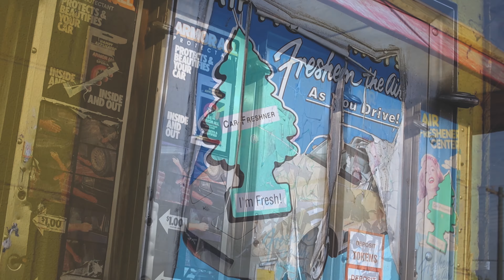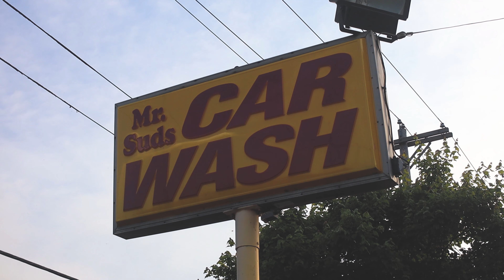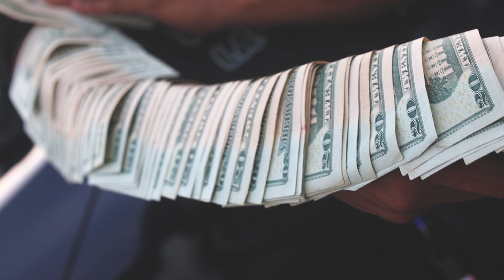54Deezy x "LemonPepper Freestyle"